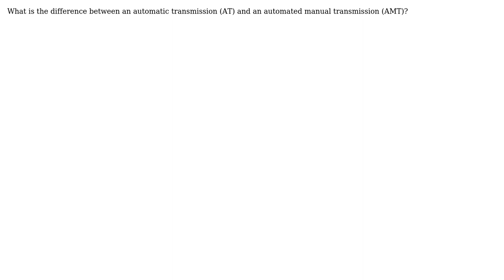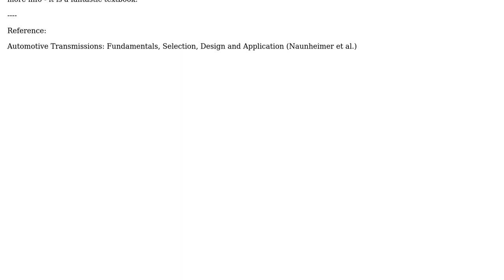What is the difference between an automatic transmission and an automated manual transmission?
Engineering: What is the difference between an automatic transmission and an automated manual transmission?

With thanks & praise to God, and with thanks to the many people who have made this project possible! You are responsible for your own actions.